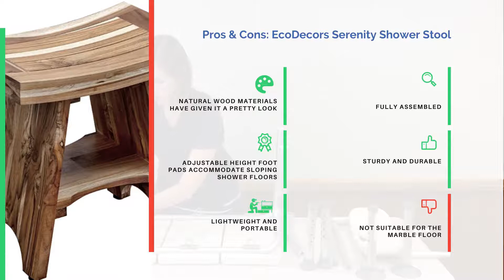Review: Pros & Cons of Top 5 Shower Stools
Here are the pros and cons of top 5 shower stools. If you want to buy an shower stools you can checkout our previous video of list of 5 best shower stools